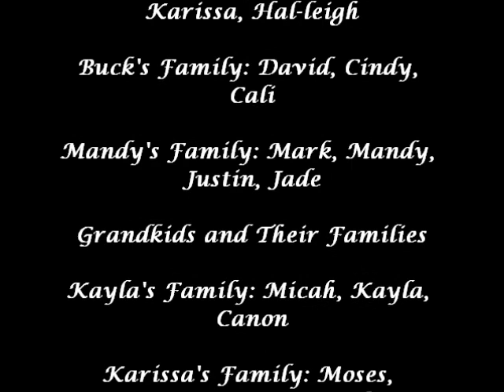Dave and Myrna's 50th Anniversary 2015 Port St. Joe, Florida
50th Wedding Anniversary Slide Show